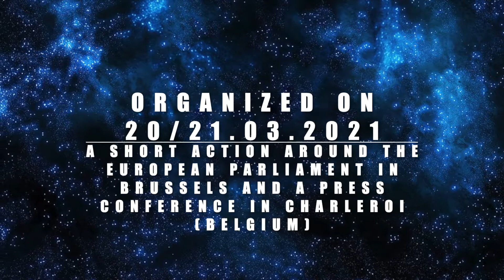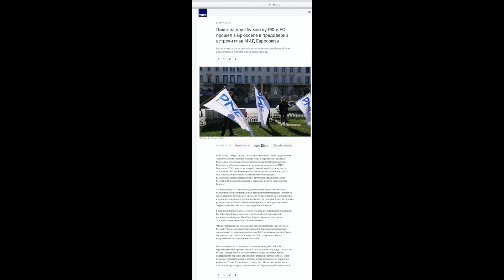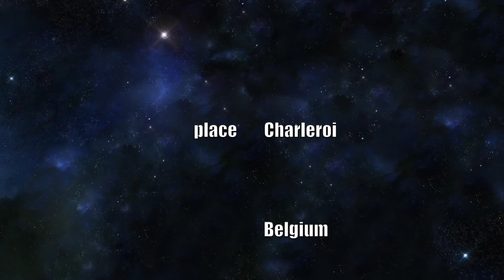2021.03.20/21 EFR (with Euro-Rus) press conf "STOP EU-sanctions against Russia!" - Oliver Schneemann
Due to the harmful Corona measures of the Belgian government, resulting in the total isolation of Belgium (no one is allowed in or out), Oliver Schneemann could not move to Belgium. His participation was via a video message.

Из-за пагубных мер бельгийского правительства в отношении короны, приведших к полной изоляции Бельгии (никого не пускают или выезжают), Оливер Шнеманн не смог переехать в Бельгию. Его участие было через видеообращение.

European Friends of Russia, a European collective of organizations wishing good relations with Russia, organized an admitted short action for good relations between the Russian Federation and the EU.
This action was held at the European Parliament in Brussels (Belgium), at the eve of the meeting of EU foreign ministers. This action was reported by the Russian media.
European Friends of Russia, een Europees collectief van organisaties die goede relaties met Rusland wensen, organiseerde een toegelaten korte actie voor vriendschap tussen de Russische Federatie en de EU.
Deze actie werd aan het Europees Parlement in Brussel, aan de vooravond van de bijeenkomst van de ministers van Buitenlandse Zaken van de EU gehouden. Deze actie werd in de Russische media vermeld.
European Friends of Russia, un collectif européen d'organisations souhaitant entretenir de bonnes relations avec la Russie, a organisé une courte action autorisé pour l'amitié entre la Fédération de Russie et l'UE.
Cette action s'est déroulée au Parlement européen à Bruxelles, à la veille de la réunion des ministres des Affaires étrangères de l'UE. Cette action a été rapportée dans les médias russes.
European Friends of Russia, ein europäisches Kollektiv von Organisationen, die gute Beziehungen zu Russland wünschen, organisierten eine zugegebene kurze Aktion für die Freundschaft zwischen der Russischen Föderation und der EU.
Diese Aktion fand am Vorabend des Treffens der EU-Außenminister im Europäischen Parlament in Brüssel statt. Über diese Aktion wurde in den russischen Medien berichtet.
European Friends of Russia, европейский коллектив организаций, желающих иметь хорошие отношения с Россией, организовали общепризнанную короткую акцию дружбы между Российской Федерацией и ЕС.
Эта акция прошла в Европарламенте в Брюсселе накануне встречи министров иностранных дел ЕС. Об этой акции сообщили в российских СМИ.
This time EFR  was composed by Euro-Rus (Belgian think tank), PNE (Wallon political party), Spoetnik (former Flemish organisation 'Vrienden Belgie - USSR')